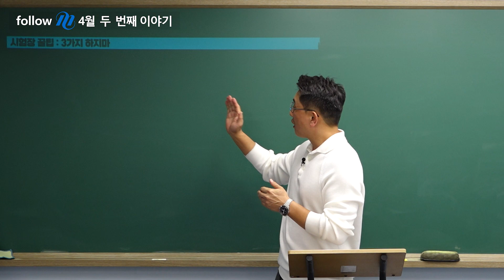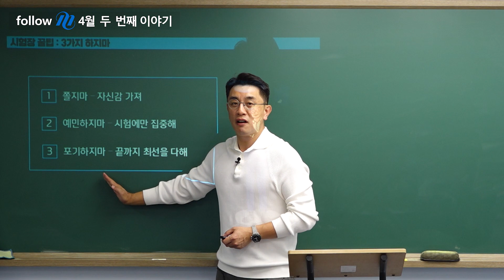국가직 시험 당일 "시험 잘보는" 꿀팁🍯 3가지 하지마❌ㅣ행정학 신용한Tㅣfollow M 특별판 (동기부여)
오늘의 팔로우엠은 신용한 선생님이 들려주시는 특별판입니다!
시험 당일 10점을 올리는 시험장 꿀팁 "3가지 하지마" 영상에서 확인하세요!